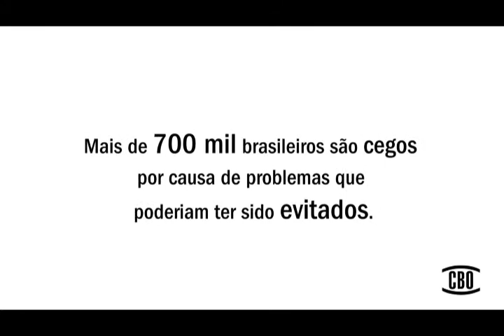Dia Mundial da Visão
Hoje, no Brasil, há mais de 1,2 milhão de cegos. Como a Organização Mundial de Saúde (OMS) estima que 60% das cegueiras são evitáveis, isso significa que quase 700 mil brasileiros que são cegos poderiam não ser se tivessem recebido tratamento precocemente.

Está na hora de dizermos: CHEGA DE CEGUEIRA EVITÁVEL!

Assista ao vídeo e logo a seguir acesse o novo site do CBO. Compartilhe entre seus amigos todo o material informativo preparado para a conscientização nacional sobre o tema. Com informação e cobrança aos governantes é possível diminuir estes números. Espalhe esta ideia!